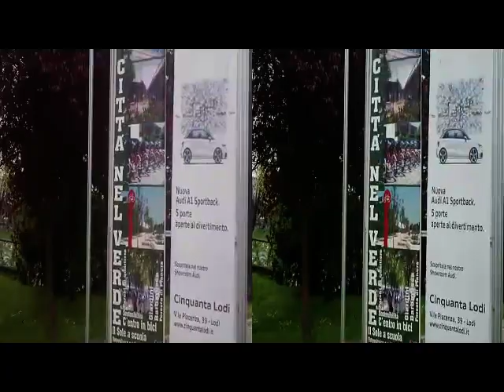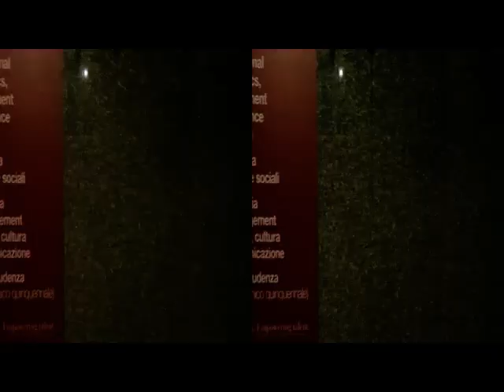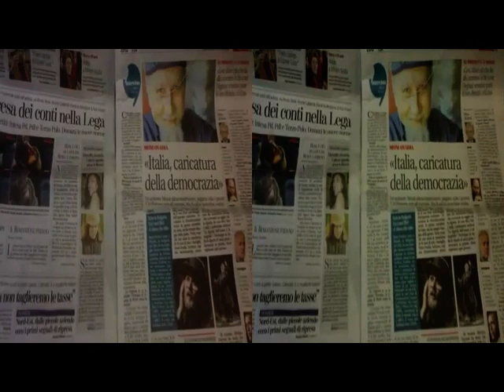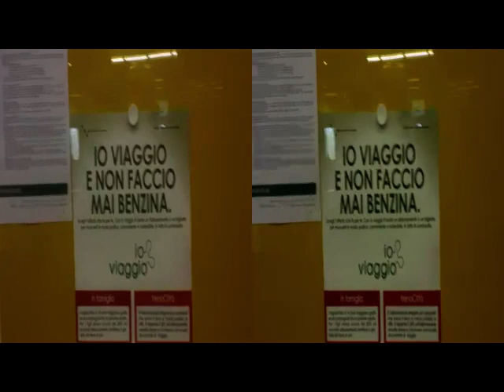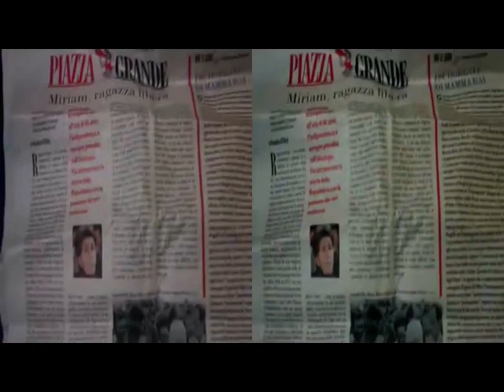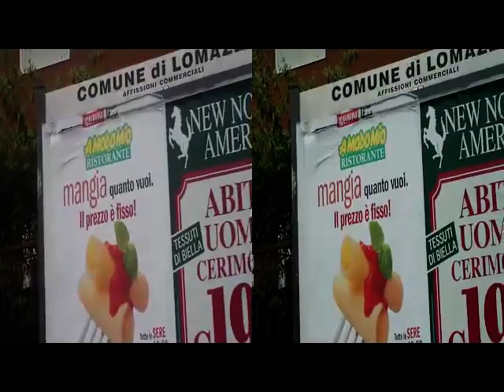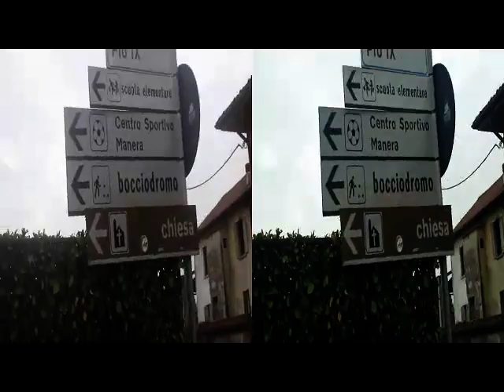3D Anaglifo LODI - Watching Around Broad River [by Sergio Conegliano]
3D Anaglifo LODI -  Watching Around Broad River [by Sergio Conegliano]